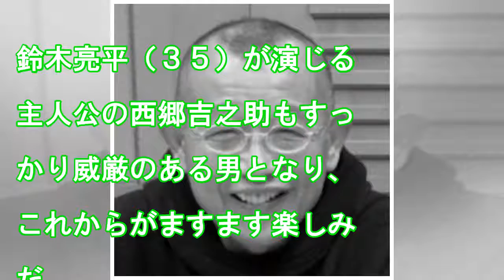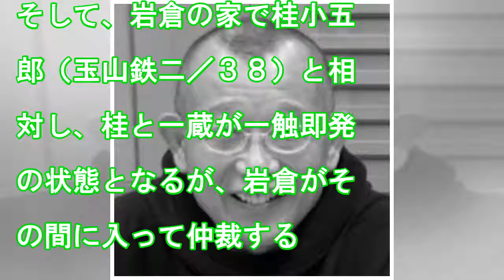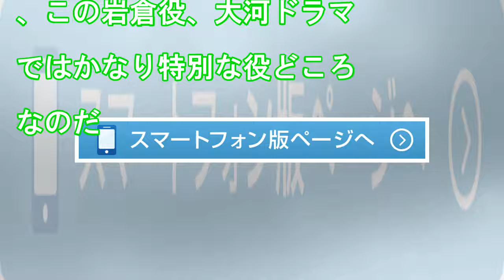鈴木亮平のニュース - 『西郷どん』笑福亭鶴瓶の“岩倉具視役”抜擢に、伏線があった!? - 最新芸能ニュース一覧 - 楽天WOMAN